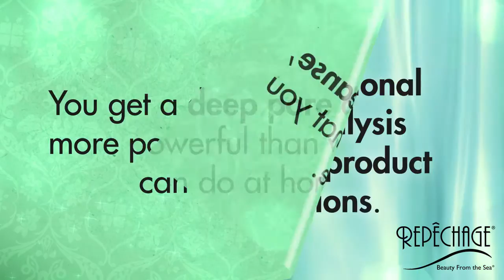7 Things We Love About Facials!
Share if you ❤ facials too! 💆

The difference between paying thousands and thousands of dollars for injections or plastic surgery starts right now Getting regular facials will fend off the need to resort to these options later on in life. If you’re taking care of your skin and performing a proper facial routine day and night, we applaud you tremendously, but this is only half of what your skin needs to stay healthy and young! Facials are the second half – here’s why!

5 Things No One Ever Told You About Facials

New! FUSION Face Masks